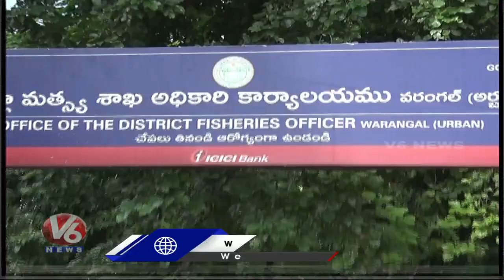ఉమ్మడి వరంగల్ జిల్లాలో నిలిచిన చేపపిల్లల పంపిణి | V6 News